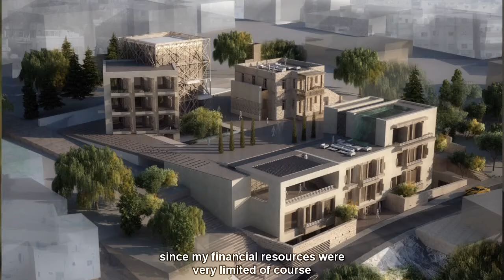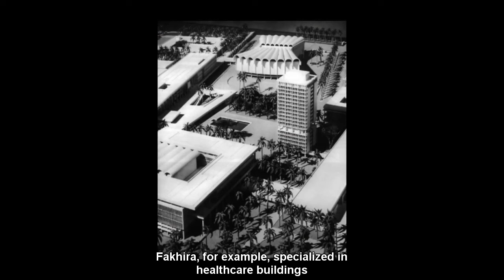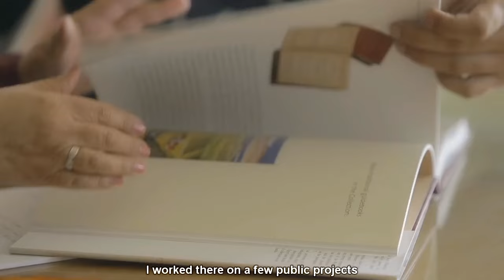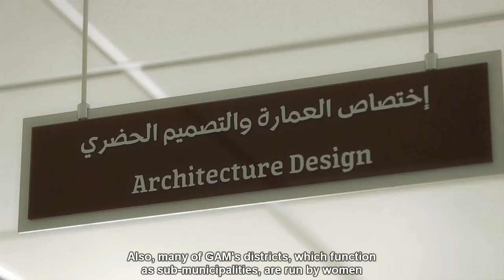Arab Women in Architecture. Part 2/6- Establishing a Practice and Working in the Public Sector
"Arab Women in Architecture" is a documentary that has been produced as part of the activities of the 2013 sixth cycle of the Omrania | CSBE Student Award for Excellence in Architectural Design. It features stories on the experiences, challenges, and achievements of Arab women architects.

The full film was screened for the first time during the Award's sixth cycle ceremony, which took place on January 7, 2014 at the German Jordanian University's Othman Bdeir House for Architecture and Design in Amman, Jordan.

Additional information regarding the Award and the films produced through it is available at: